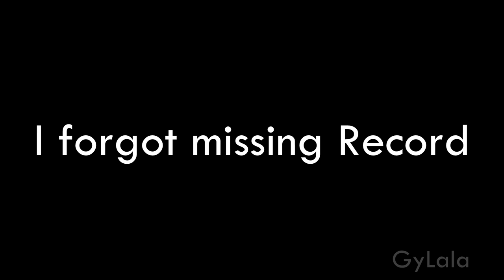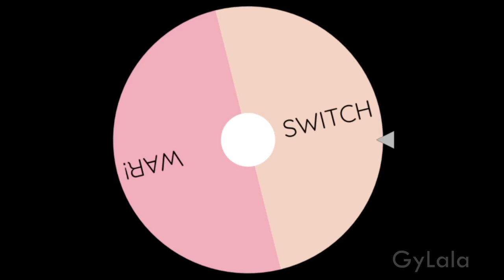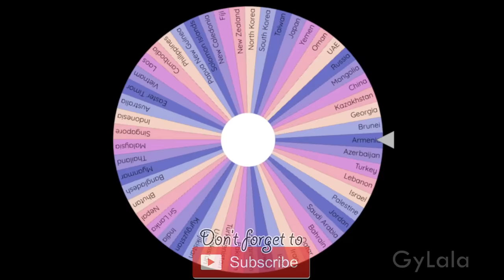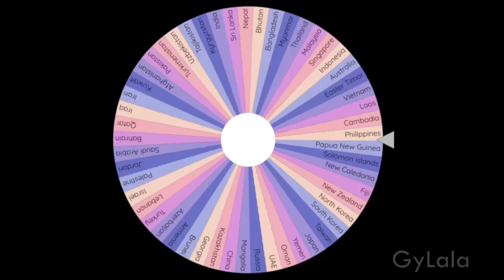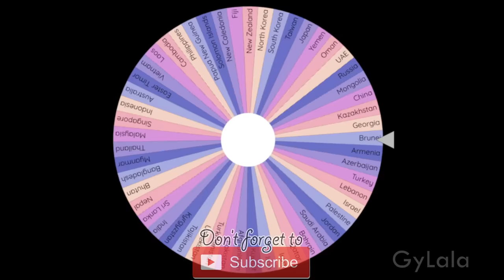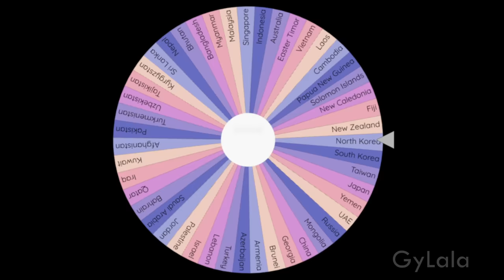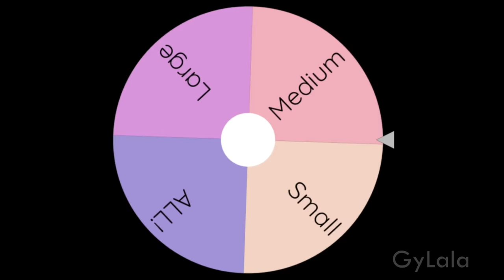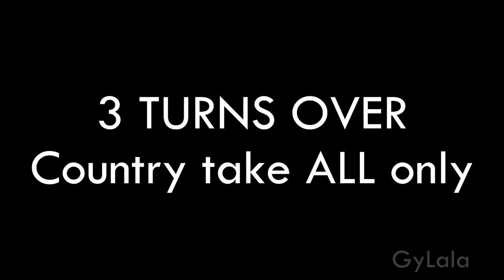RANDOM WARS! - Map of Asia EP 2